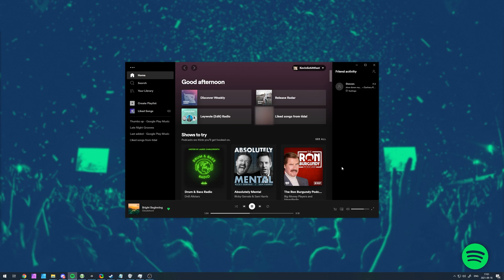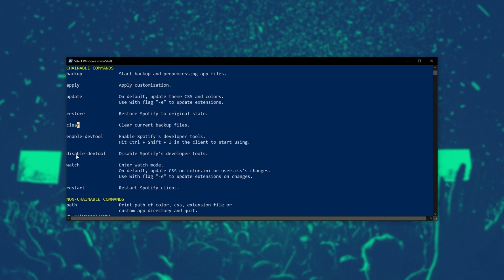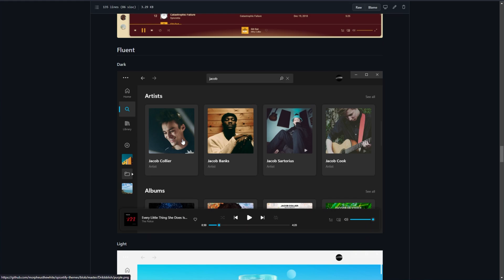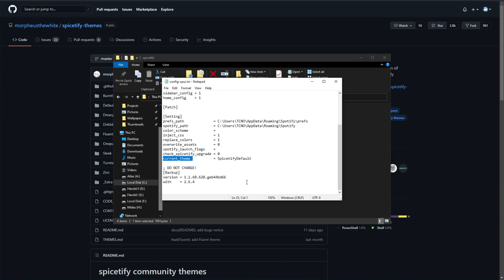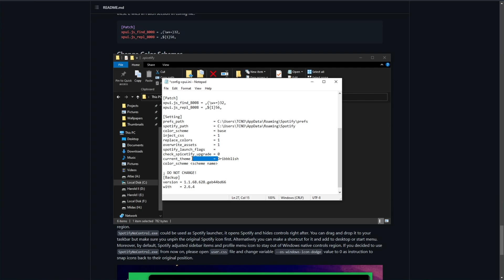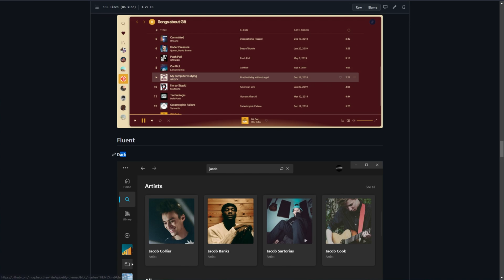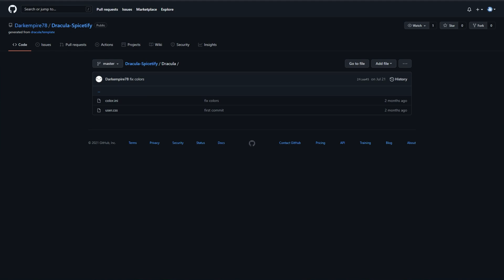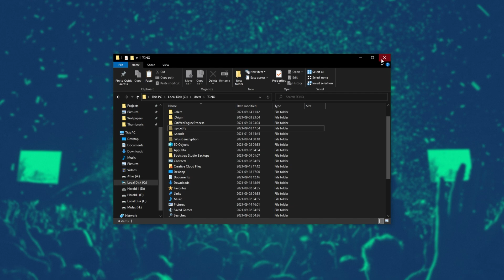Skinning Spotify Complete Course | Install + More | Spicetify Guide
Want to customise Spotify? Custom skin? Lightmode? Change theme? Well, it's simple to install and add to. This guide shows you how to install Spcietify, install themes and extensions, as well as swap between them and more. By the end, you'll have Spotify looking the way you want it to!

Timestamps:
0:00 - Explanation
0:40 - Where to run Spicetify commands & PowerShell
1:40 - What is Spicetify
2:30 - Install Spicetify
3:10 - Activate Spicetify
5:05 - Download Themes for Spicetify (& Dribbblish)
7:20 - Change Spicetify theme
8:15 - Install Dribbblish (Spicetify)
9:55 - Change colour scheme for Spicetify Theme
11:20 - Install/Uninstall Spicetify extensions
12:20 - Change colour scheme for Spicetify Theme (with colour scheme)
13:20 - Install 'unofficial' themes in Spicetify
15:40 - Uninstall Spicetify